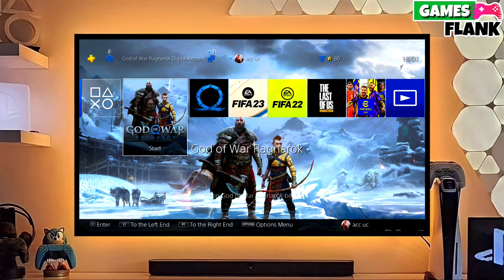PS4 11.50/11.02 Jailbreak with GoldHEN | How to Jailbreak PS4 11.50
How to jailbreak PS4 11.02/11.50